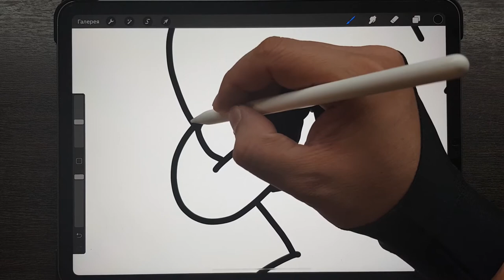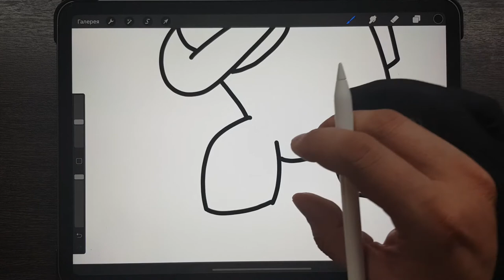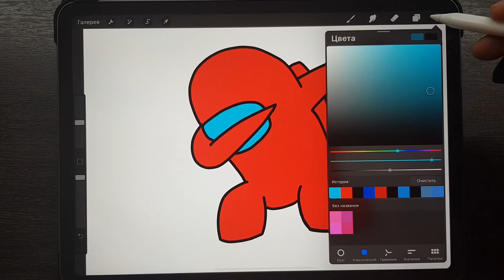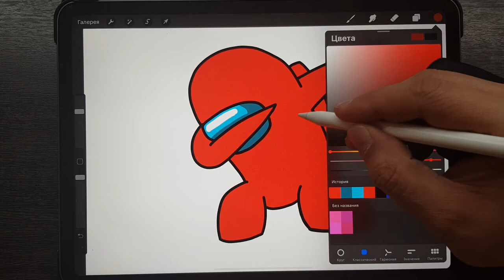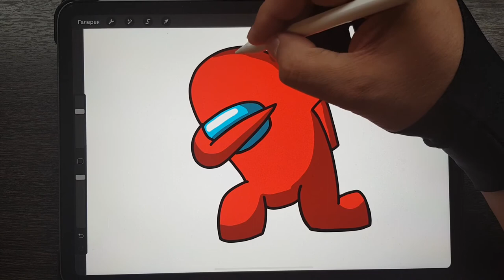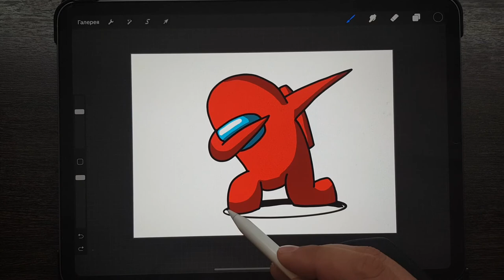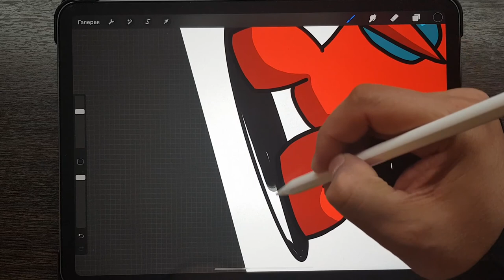Как нарисовать Амонг Ас | How to Draw Among Us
В Этом видео я решил нарисовать детский рисунок- Амонг Ас, разнообразив свое творчество)
Among Us — многопользовательская компьютерная игра на социальную дедукцию